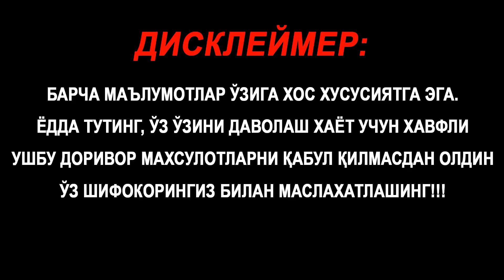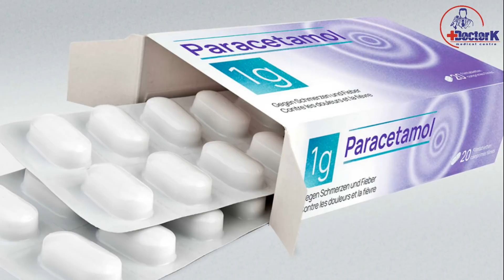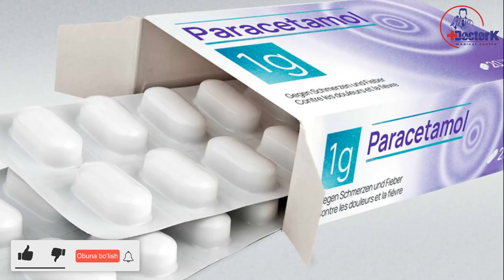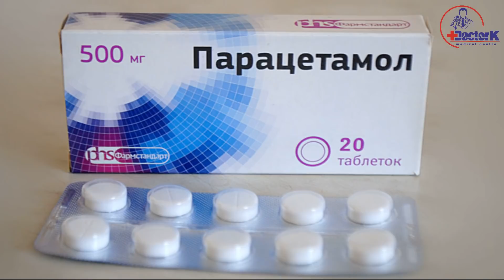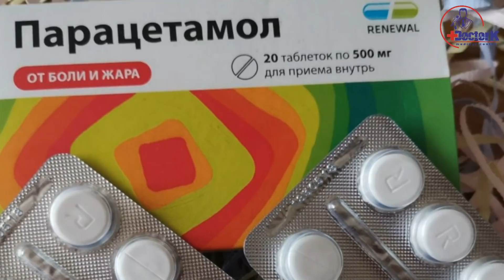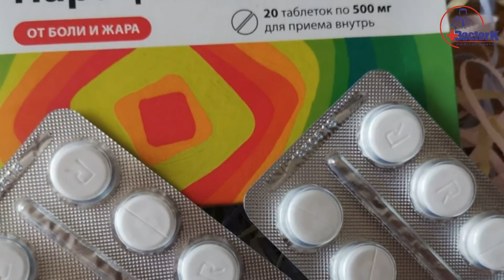99% АЁЛЛАР БУ ХАҚИДА АФСУС БИЛИШМАЙДИ! АГАР ХОМИЛАДОРЛИКДА БУНИ ИЧСАНГИЗ СИЗНИ...